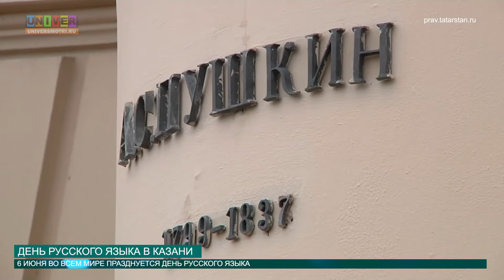ДЕНЬ РУССКОГО ЯЗЫКА В КАЗАНИ от 06.06.2016